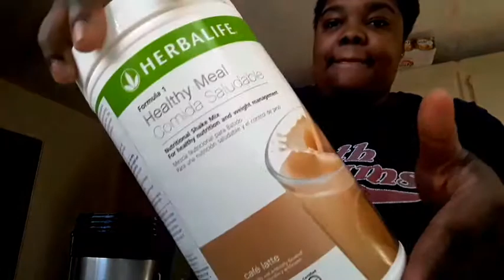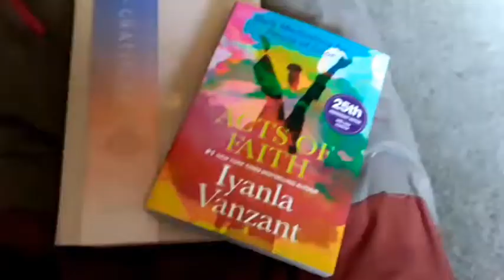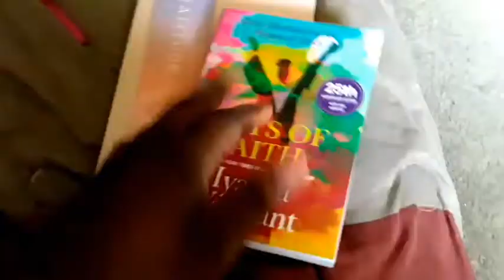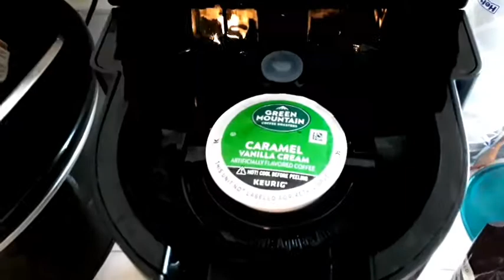Getting back into the swing of things!! | Sunday vlog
Sunday vlog